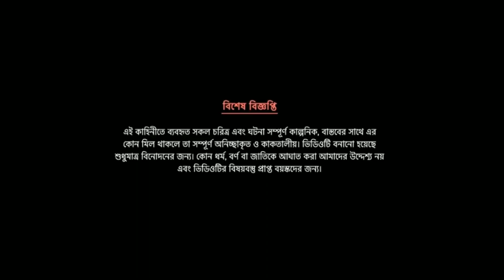দুষ্টু কাক ও হাঁস |Dustu kaker golpo | bangla cartoon | Moral stories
দুষ্টু কাক ও হাঁস |Dustu kaker golpo | bangla cartoon | duck cartoon bangla | Moral stories
►This channel dose not promote encourage any illegal
activities, All content provided by this channel is meant for
entertainment and awareness purpose only.

GS CABIN Channel and all of its videos are not
"directed to children" within the meaning of Title 16 C.F.R.
§312.2 of CHILDREN'S ONLINE PRIVACY PROTECTION
ACT (USA) are not intended for children under 14 years of
age. GS CABIN CHANNEL and its owner(s), agents,
representatives, and employees do not collect any
information from children under 14 years of age and
expressly deny permission to any third party seeking to
collect information from children under 14 years of age on
behalf of this CHANNEL. Further, GS CABIN CHANNEL
denies any and all liability or responsibility for the practices
and policies of YouTube and its agents and subsidiaries, or